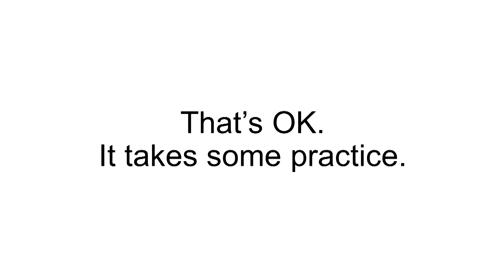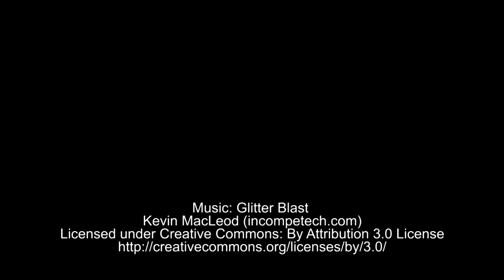How to Make a Homopolar Motor - Science Experiment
This video shows you how to make a homopolar motor, a simple motor made from a battery, magnet, and copper wire. This is a fun simple science experiment or demonstration, that you can turn into a science fair project by measuring the rotation speed of the motor if you change a variable (like the size of the magnet or the shape of the wire coil).

Science Buddies also hosts a library of instructions for over 1,000 other hands-on science projects, lesson plans, and fun activities for K-12 parents, students, and teachers! to learn more.